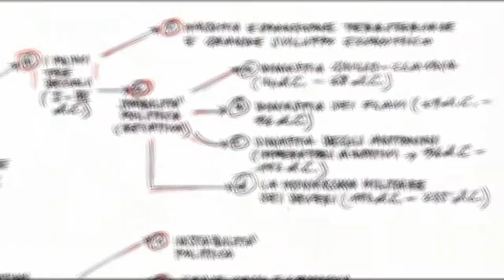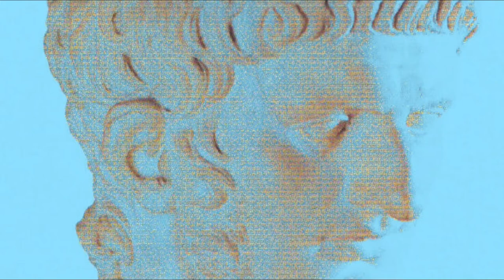La storia dell'impero romano (introduzione generale)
Periodizzazione e costanti